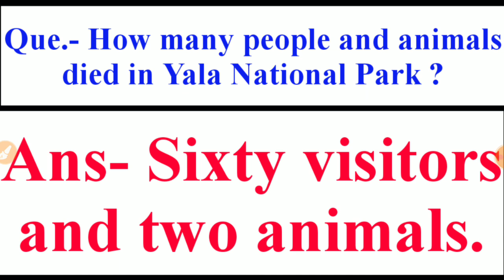How many people and animals died in Yala National Park ? हाउ मेनी पीपुल्स एंड एनिमल्स डैड इन याला .